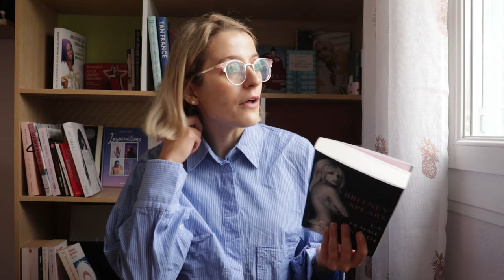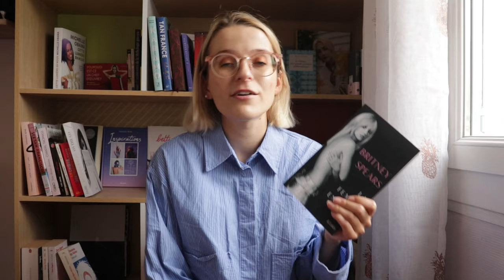BRITNEY ET AKIRA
Je pense que je dois être la seule personne à faire une vidéo sur Akira Mizubayashi et Britney Spears dans un seul et même format eheh.
Deux lectures complètement différentes mais intéressantes pour des raisons complètement opposées

Je porte:

- Chemise: Zara